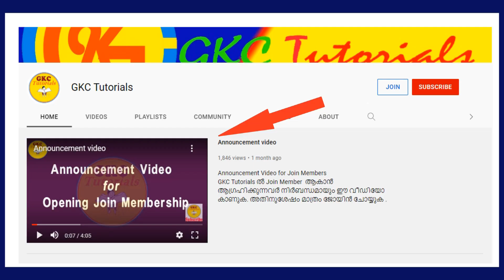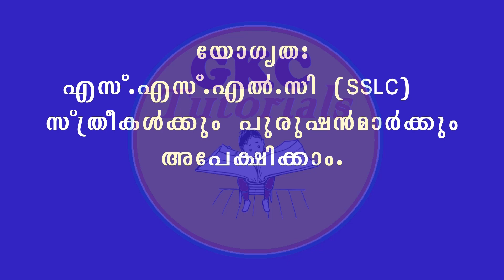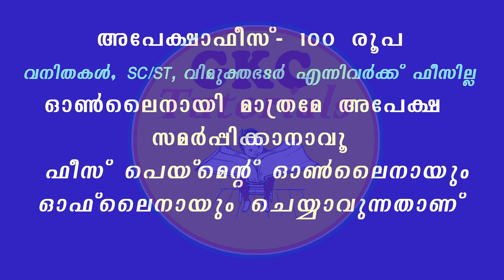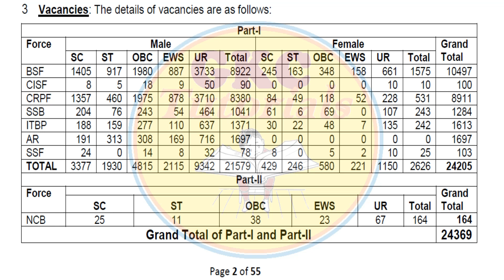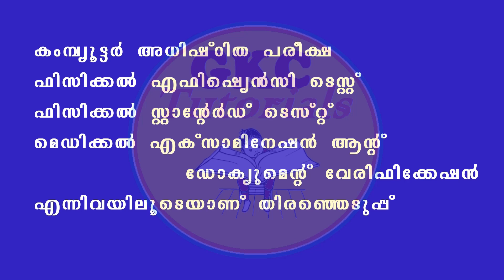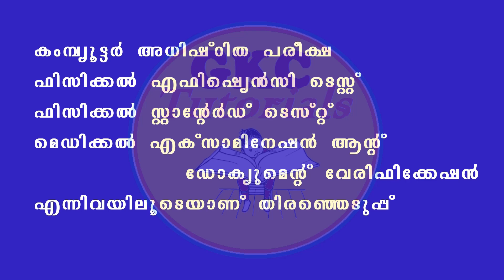SSC GD CONSTABLE NOTIFICATION-BSF, CISF ,CRPF, ITBP ,SSB etc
GD Constable Notification

ഹായ്,
എല്ലാ മത്സരപരീക്ഷകള്‍ക്കുമുള്ള വീഡിയോ ക്ളാസുകളാണ്
ഈ ചാനല്‍ വഴി നല്‍കുന്നത്. ഓരോരുത്തര്‍ക്കും ആവശ്യമായ
ക്ലാസ്സുകള്‍  വ്യൂവേഴ്സിന് ആവശ്യപ്പെടാവുന്നതുമാണ്.

ക്യാഷ് നല്‍കി ജോയിന്‍ Member ആവാന്‍ ആഗ്രഹിക്കുന്നവര്‍
നിങ്ങള്‍ക്കാവശ്യമുള്ള ക്ലാസ്സുകള്‍ ലഭ്യമാണ് എന്ന് ഉറപ്പാക്കിയശേഷം
ജോയിന്‍ ബട്ടണില്‍ ക്ലിക്ക് ചെയ്ത് ജോയിന്‍ ചെയ്യാവുന്നതാണ്.

പരീക്ഷാസംബന്ധമായോ ജോയിന്‍ Member ആകുന്നതിനോ സംശയങ്ങള്‍ ഉണ്ടെങ്ങില്‍ കമന്‍റിലൂടെയും മെയിലിലൂടെയും ചോദിക്കാവുന്നതാണ്.

ക്ലാസുകളില്‍ ചിലത് നമ്മുടെ ബ്ലോഗ് അല്ലെങ്കില്‍ വെബ്സൈറ്റില്‍
അപ് ലോഡ് ചെയ്യുന്നതാണ്.